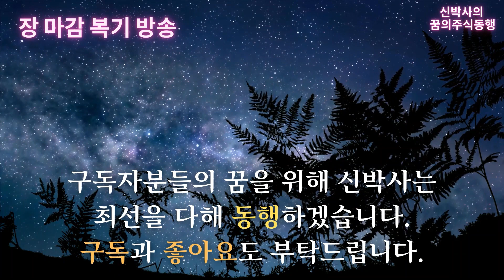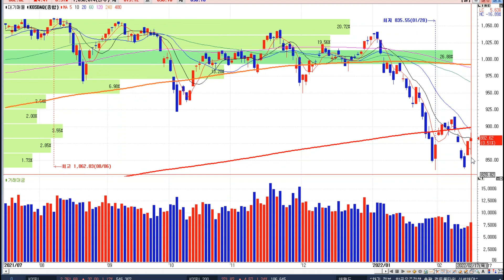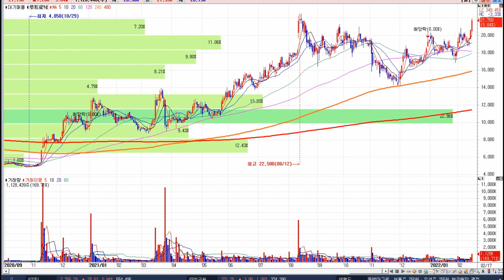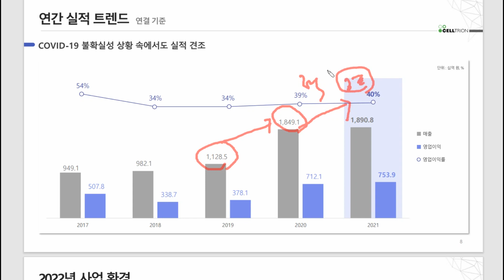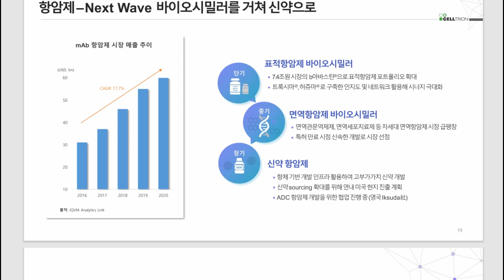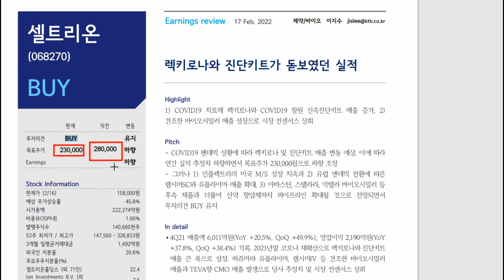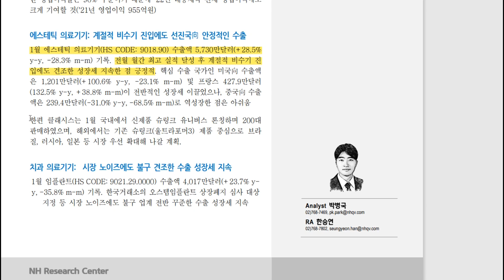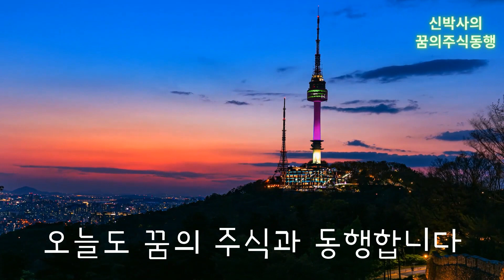[신박사] 셀트리온 실적보고서 분석 / 美진출 신약파이프라인 확대 / 실적 나오는 헬스케어기업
오늘도 수고많으셨습니다. 어지러웠던 변동성 장이었지만 안정화되는 흐름입니다. 편안한 저녁시간 되세요!